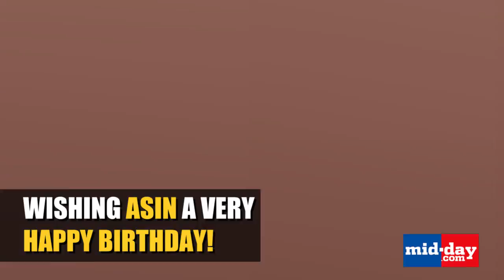Asin’s best birthday gift ever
Asin Thottumkal turns a year older and this year her birthday has become more special with the arrival of her baby girl. Watch this video for more scoop